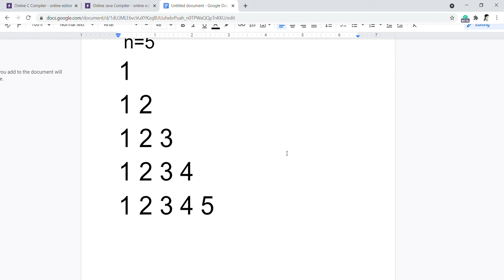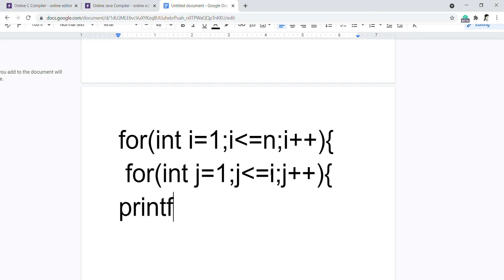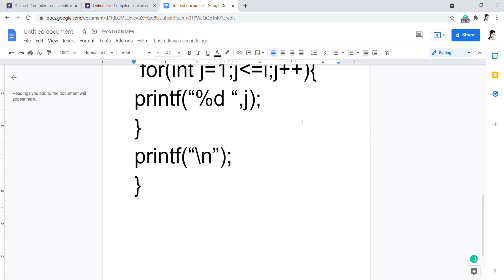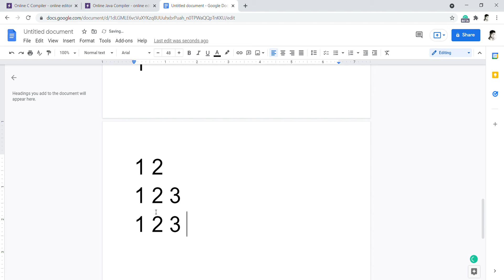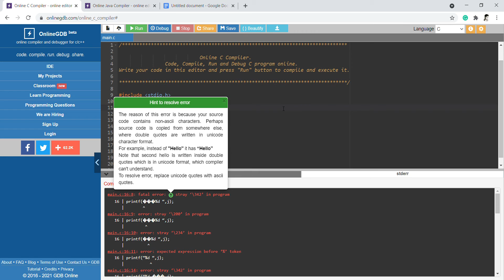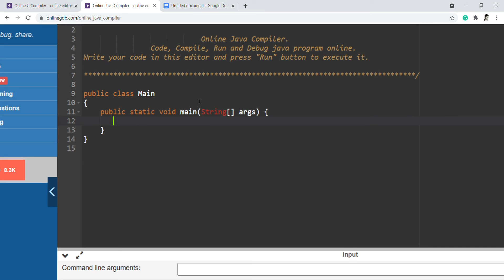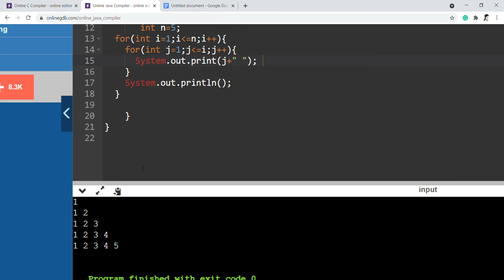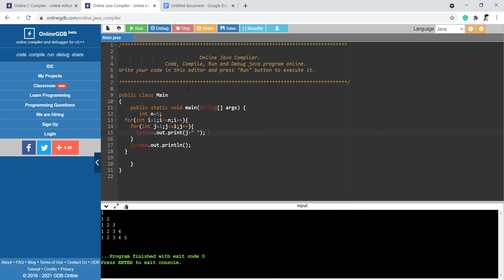Numbered Half Pyramid in C & Java | Coding Commentary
In this video, I Explained the Numbered Half Pyramid Program using C  and Java language.